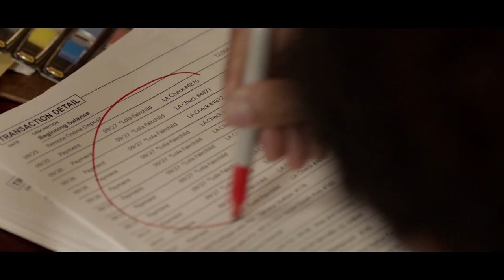Filthy Rich Season 1 Trailer | Rotten Tomatoes TV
Check out the new Filthy Rich Season 1 Trailer starring Kim Cattrall & Steve Harris!

US Air Date: September 21, 2020
Starring: Kim Cattrall, Melia Kreiling, Aubrey Dollar
Network: FOX
Synopsis: The heirs of a wealthy Southern businessman hatch a plan to get a piece of his fortune.